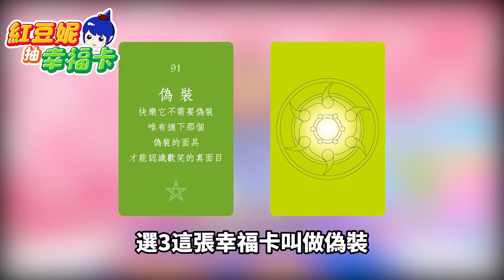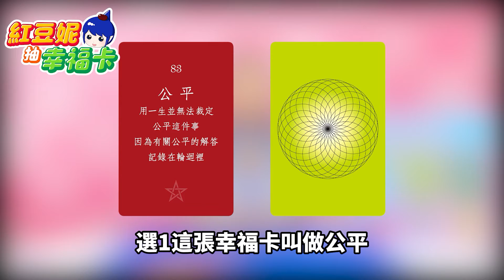【紅豆妮抽幸福卡】購物時如何辨別這個東西是我需要的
花錢是一種滋養跟享受
捨得給自己花錢
也是人生很重要的課題